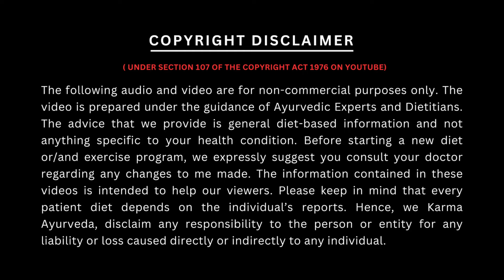कर्मा आयुर्वेदा की दवाइयों से GFR हुआ 5 से 128 | KARMA AYURVEDA | DR PUNEET DHAWAN | KRM Ayurveda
Ramzan Ali had been dealing with high creatinine levels and opted for an ayurvedic treatment from Karma Ayurveda. He had been experiencing symptoms like nausea, vomiting, weakness, and inflammation in the legs. The creatinine levels measured 10 mg/dL and the GFR levels measured 5 mL/min.

He did not opt for allopathic treatments and went for an ayurvedic solution. He was, therefore, able to experience a reduction in his symptoms. His appetite has been revived within 2 months of treatment. He was admitted for 10 days and got the best results till date.Creatinine, at present, measures 0.67 mg/dL and GFR is 128 mL/min.

If you have been dealing with any such kidney disease issues, you may get in touch with our specialists

KRM Ayurveda